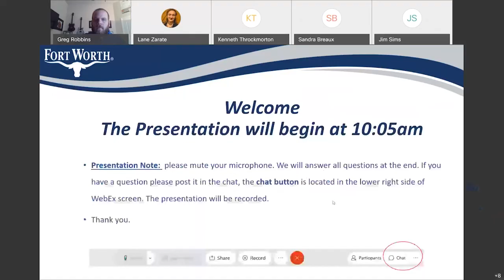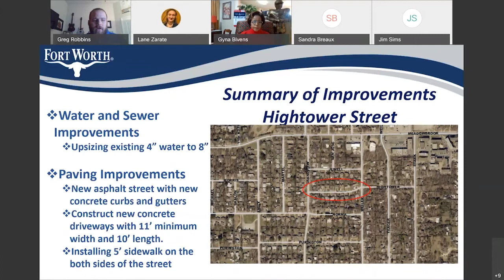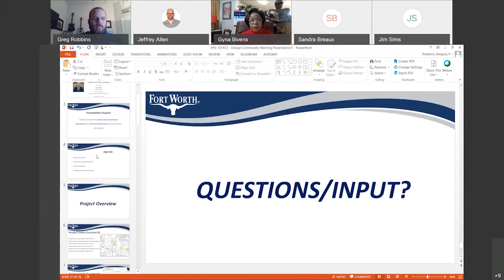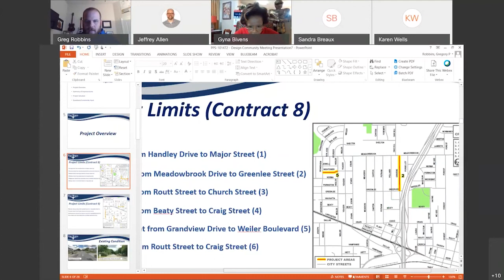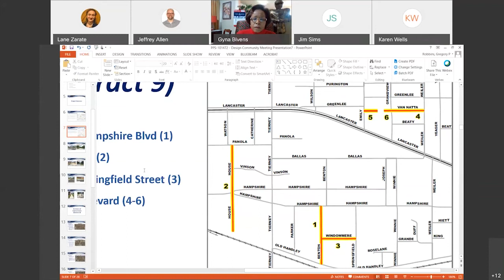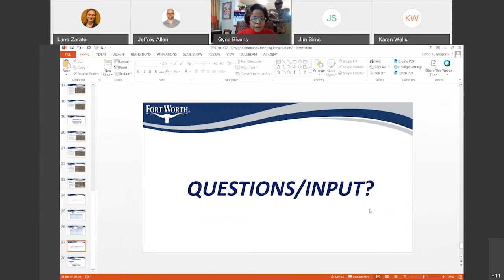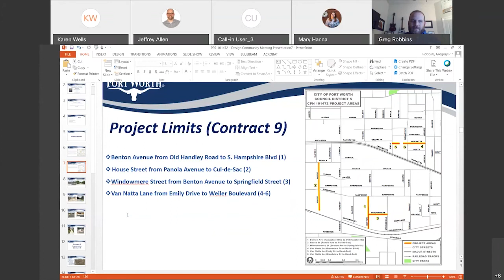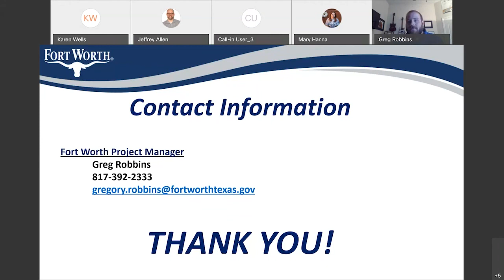Community Meeting: Handley Area and Central Meadowbrook Area Street Improvements